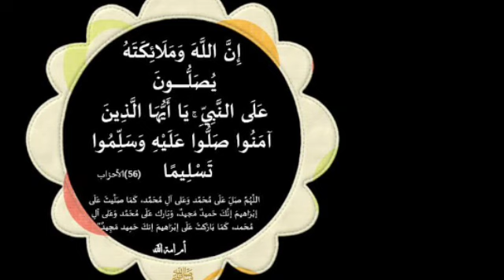سورة من القرآن عجيبة وعظيمة رددها 111 وندر المفاجأة الرزق والمال والغنى لقضاء الحاجات العمل وتحقيق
سورة من القرآن عجيبة وعظيمة رددها 111 وندر المفاجأة الرزق والمال والغنى لقضاء الحاجات العمل وتحقيق الامنيات

مجربات_يوسف_عبد_الرحمن